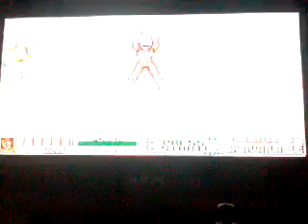Might morphin power rangers the movie -HARD MODE #2